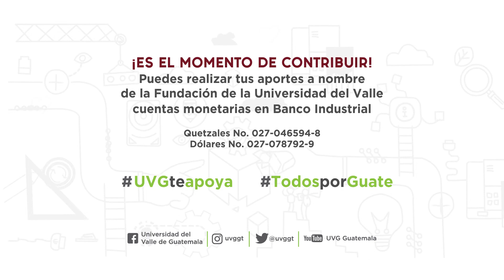Ruth Mayarí Panjoj